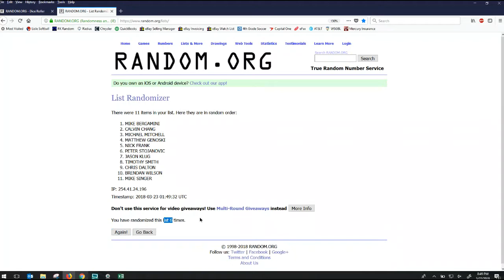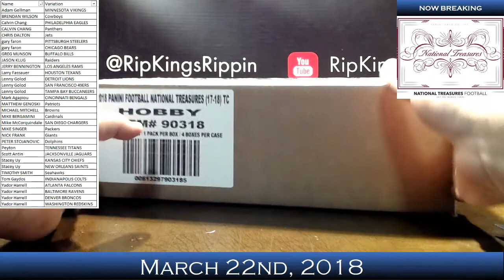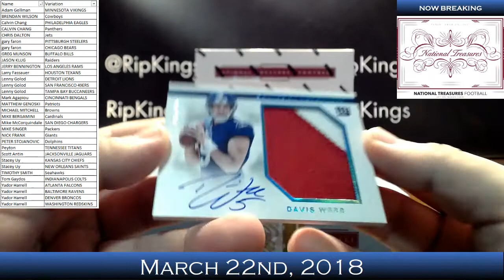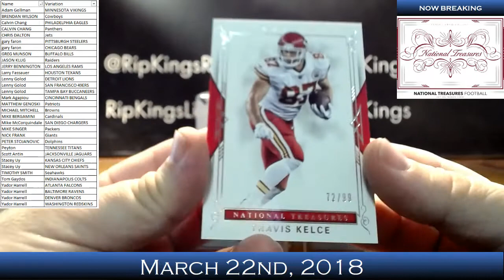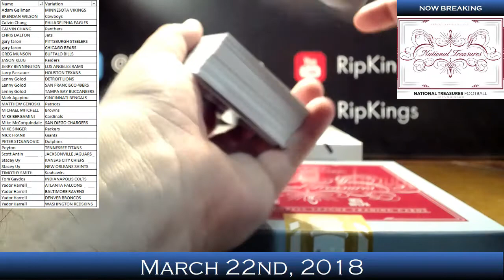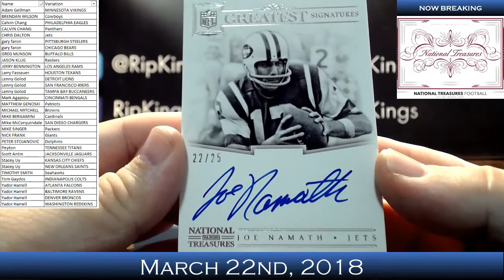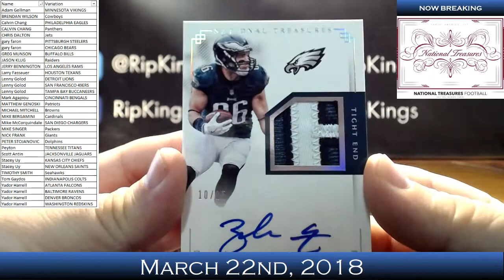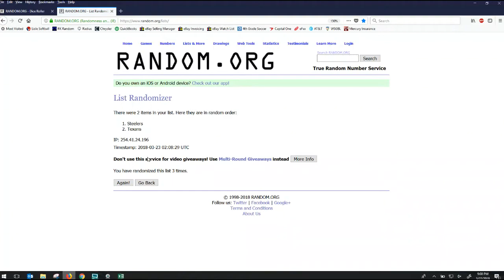2017/18 Panini National Treasures Football 4-Box PYT Break #6 3/22/18